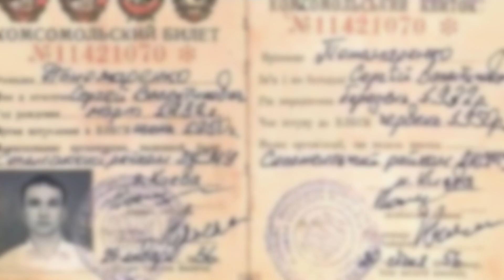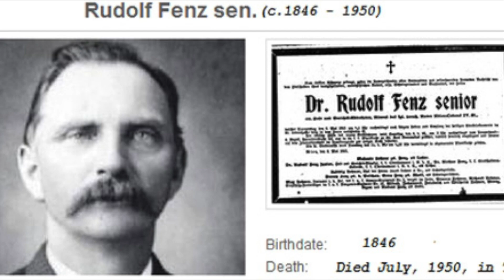3 Historias Reales de Viajeros del Tiempo